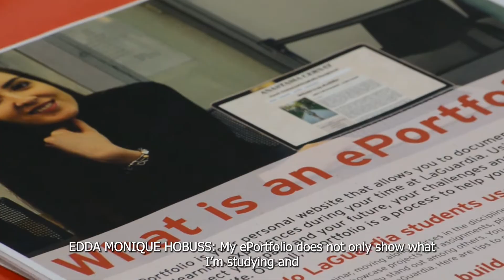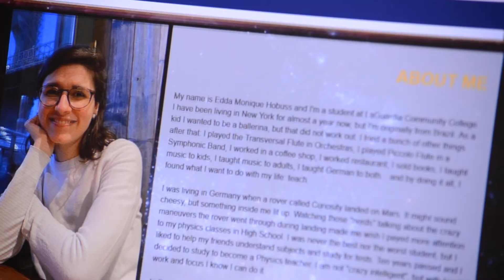Student eP Reflection - Edda Monique Hobuss, Physical Science major at LaGuardia Community College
In this video, student Edda Monique Hobuss, a Physical Science major at LaGuardia Community College, reflects on her experience building her ePortfolio, what it has meant to her, how it represents her work in her major, and how it has helped her stay focused on her career and educational goals. She also provides advice to new LaGuardia students who are starting to build their ePortfolios.